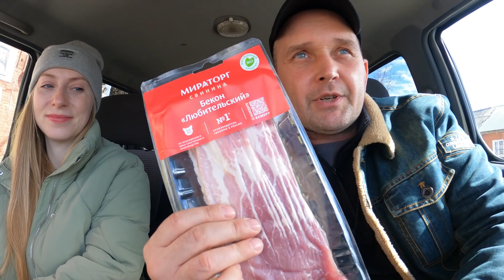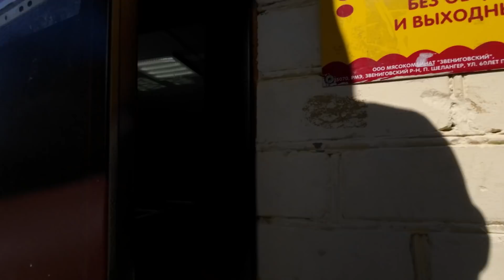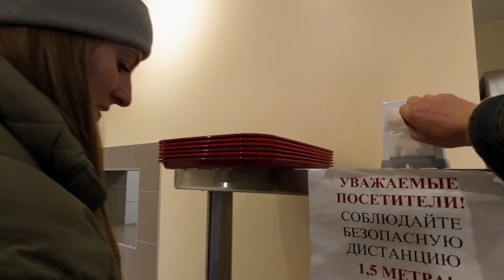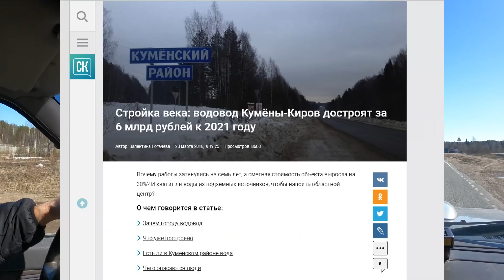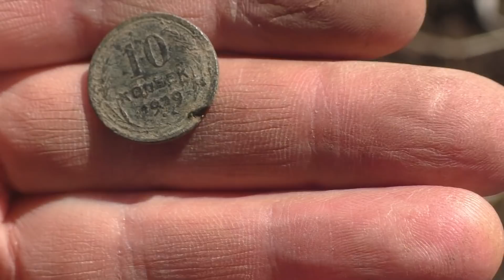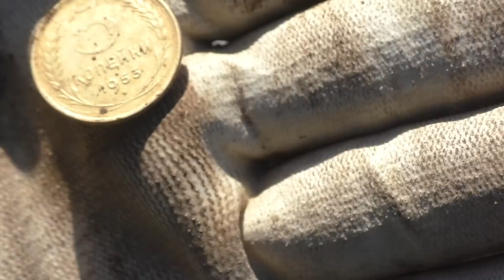Разборки с беконом. Едем на дело!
День в деревне выдался насыщенным. Нашли бекон на завтрак, съездили на дело.